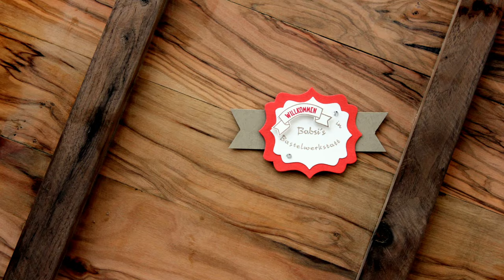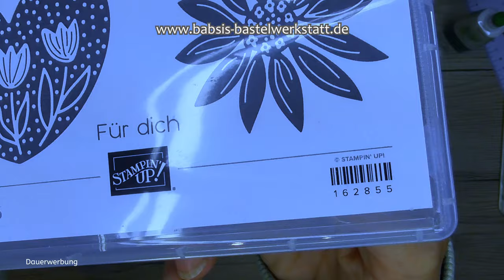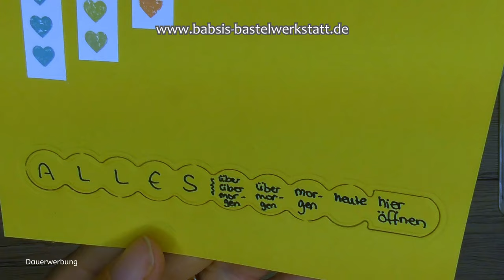Countdown Karte - Abreisskarte - Ruhestand - Geburtstag - Stampin'Up!® - Karte zum 18 - Anleitung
Du suchst eine Idee für eine coole Karte für jemanden der in den Ruhestand geht oder jemanden der bald Urlaub hat, jemanden der endlich 18 wird oder auf einen besonderen Tag hinfiebert? Hier findest du Step by Step eine tolle Anleitung von Babsi´s Bastelwerkstatt. Das Stempelset Schöne Überraschung mit den passenden Stanzformen passt hier wirklich super! Ich bin unabhängige Stampin'Up!® Demonstratorin und möchte dir Inspirationen für deine Bastelkreationen geben. Viel Spaß beim Anschaun und Nachbasteln. :-)

Babsi

Maße:
Calypso: 21 x 14 cm lange Seite gefalzt bei 10,5 cm
Grundweiss 2x: 13,5 x 10 cm
Osterglocke: 13 x 9,5 cm
Dekostreifen 13 x 1 cm
Streifen für Herzen oder Abreissteile:
A4 (29,7cm) x 6,5 cm gefalzt an der langen Seite bei: 6, 12, 18, 24 cm

Links:
*Adapter für Rekorder und Mikrofon